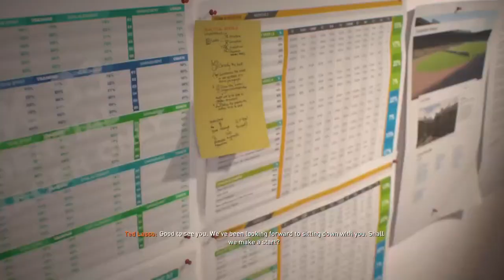FIFA 23 FC METZ CAREER MODE #1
Dive into the exciting world of football management with FIFA 23's FC Metz Career Mode! ⚽🎮 Join me in this thrilling playthrough as we take charge of FC Metz, a club with a rich history, and guide them to glory in various competitions. Get ready for an immersive experience that allows you to fully engage in the game's strategic decisions, squad management, and the exhilaration of matchdays.

FIFA 23's Career Mode lets us step into the shoes of a football manager, where we'll make critical decisions to shape the club's future. Join me as we scout for talent, negotiate transfers, develop tactics, and compete in various leagues and tournaments.

Experience the seamless blend of football management, player development, and the excitement of live matches as we chase championships and strive for success. Witness my approach to team building, managing finances, and immersing myself in the drama of each match.

The game's attention to realistic gameplay, player growth, and the thrill of football competition create an immersive experience that captures the essence of football management.

Whether you're a dedicated fan of FC Metz, a lover of football management simulations, or simply looking for a sports game that offers depth and strategy, this video provides an immersive way to experience the highs and lows of FIFA 23's FC Metz Career Mode.

Thanks for joining me on this exciting journey through FIFA 23's FC Metz Career Mode!